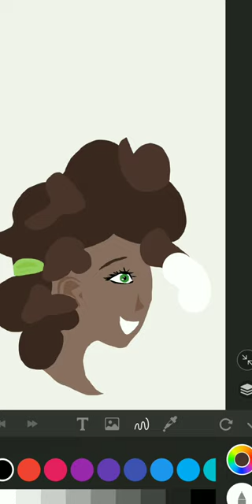Einfach ein Bild :)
Hallöchen!

Hier habe ich einfach ein kleines Bild auf einer Zeichen- und Mal-App auf dem Handy gemalt. Viel Spaß. :)

Maach et jod, schwing de Hot!
Deine Colourful Rainbow